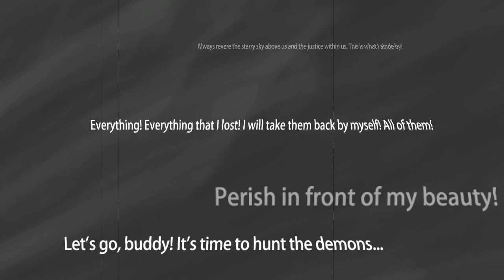【海外ゲーム】日本語ボイス！アストラルクロニクルズ（Astral Chronicles）造物法则2：先锋英雄 面白い携帯スマホゲームアプリ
↓海外版のダウンロード（Download）はこちら↓
※海外ゲームの為、安全性は保障しかねます
DLはあくまで任意でお願いします

これはあなたが運命に挑戦することができる1人の英雄に百万であるように選ばれた幻想的なJRPGです。挑戦とミステリーのマイルはあなたの前にあります。あなたは運命の輪を逆転させる最後の希望になりますか？

神秘的な電話はあなたをアストラルレルム、魔法と不思議の世界に連れて行きます。
広大な禁断の海を渡って、夜空にドラゴンが舞い上がります。
その下、森の奥深くに隠された最も純粋なエルフが彼女の本質を隠しています。
大陸の中心部では、バベルの塔が偉大な街から伸びているのが見られ
ます。貪欲だが勤勉なオーク、賢いドワーフ、そして嬉しいゲイツ…

あなたが以前に会った話とは違って、このゲームでは、なぜ悪人が特定の方法で行動しているかに関して与えられた悲しい話があります、そして、悪は正義の使節の中にあります。絡み合っているストーリーはあなたに前例のない魅惑的なRPG経験をもたらすでしょう！
壮大な冒険の旅を
開くこの横スクロールの陰謀の陰謀を解き明かしながら、ある環境から別の環境へとシームレスに移行しながら、広大な開かれた世界を探検しよう冒険！不思議なやりがいのあるクエストに挑戦し、壮大な戦利品を獲得してください。気をつけて、あなたの旅に無邪気に見える文字に惑わされないでください！

50以上のユニークなヒーローを採用
ユニークな個性と物語の50人以上の伝説的な英雄があなたの元気いっぱいに電話をかけます。これらのヒーローを募集し、ヒーローの強力な組み合わせをまとめることで多用途のチームに参加してください！

スリル満点
の呪文あなたの指先でルーン文字を刻むことによって、戦いであなた自身の呪文を唱えてください。あなたがあなたのヒーローから学んだ200以上のユニークなスキルを解き放ちます。

あなたの意志で5つのクラスにシフト
する戦士、ガーディアン、レンジャー、ソーサラー、シャンターの5つの異なるカスタマイズ可能なクラスから選択してください。あなたが新しいラインナップを構築し、戦術的なゲームプレイで戦いの潮流を変えたいと思うときはいつでも他のクラスにシフトしてください。

オールスターキャストオブジャパニーズボイスオーバー
作曲：岩田範之（グランディア、フェニックスライト、ラングライサー）